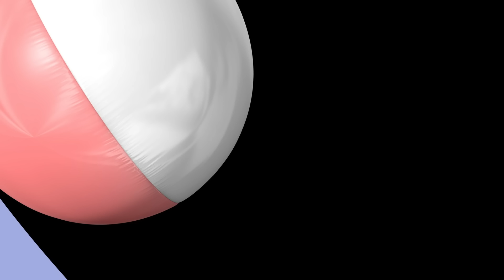5 x Pilnas Epizodes | ⭐ Bings: Labākās Epizodes ⭐ | Bings Latviski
Parkā šodien ir vējaina diena, ideāla, lai lidinātu Binga Leciņa Fššš pūķi kopā ar Pando! Viņi redz citus cilvēkus kopīgi lidinam pūķus parkā - viens skrien un tur auklu, bet otrs ar pūķi lidinās gaisā.

5 x Pilnas Epizodes | ⭐ Bings: Labākās Epizodes ⭐ | Bings Latviski

00:00 Gaisa pūķis
Bet Bings uzstāj, ka var to darīt viens pats. Leciņa Fššš pūķis salūzt, jo tam nesanāk lidināties pa gaisu! Tad Bings atklāj, ka darbojoties kopīgi ar Pando pūķi tomēr var salabot. Vai tagad viņš ļaus Pando palīdzēt lidināt pūķi?

06:33 Pļāpiņtaksis
Bings un Sula atrod Pļāpiņtaksi, runājošu un braucamu rotaļu mašīnu, kas stāvēja paslēpta Ammas mājā. Viņi kopīgi rotaļājas un dara visu, ko Pļāpiņtaksis viņiem liek, līdz viņi paliek aizkaitināti, ka tas viņos vispār neklausās! Viņi ir ar to braukājuši, nomazgājuši un pat devuši kārtu Leciņam. Bet kad Pļāpiņtaksis avarē un Leciņš aizlido pa gaisu, Bings un Sula vairs negrib ar to spēlēties. Vai viņi tomēr spēs atrast veidu, kā ar Pļāpiņtaksi izklaidēties?

13:06 Būūūū
Koko un Bings liek viens otram palēkties ar ļoti lieliem BŪŪ. Viņi uztaisa BŪŪ Flopam un viņš izmētā puzli pa visurieni. Bings redz Čārliju guļam savos ratiņos un uztaisa lielo BŪŪ. Bet Čārlijam īsti nepatīk lielie BŪŪ...

19:39 Sedziņa
Bings gatavojas doties gulēt un pārtaisa savu mīksto, pūkaino Sedziņu par apmetni tieši tāpat, kā to valkā Leciņš Fššš. Viņš iztīra savus zobiņus, tad Leciņa, bet kad viņš dodas uz tualeti, sedziņa nejauši iemērcas čurās! Viņš grib, lai Flops to iztīra, lai viņš varētu to ņemt līdzi uz gultu, bet tā nebūs pietiekami sausa, lai Bings varētu ar to gulēt. Vai Bings būs spējīgs priekš sevis atrast kaut ko tikpat mīkstu un pūkainu ar ko gulēt?

26:12 Baseiniņš
Bings, Sula un Flops dodas uz baseiniņu, lai baudītu pikniku un viņiem līdzi ir viss nepieciešamais. Bingam ir viņa peldbrilles, Sulai ir viņas pludmales bumba un Flopam - viss pārējais. Bet tad, kad viņi tur ierodas, baseiniņā nav ne piles ūdens! Sula domā, ka tagad nepavisam nesanāks jautroties... Bet viņi atklāj, ka viņi var darīt visas tās lietas, kuras viņi nevar darīt tad, kad baseiniņš ir piepildīts! Viņi pat paspēj uztaisīt pikniku iekšā pašā baseiniņā.

Esiet laipni aicināti Binga YouTube kanālā latviešu valodā. Tās ir mājas Bingam, Sulai, Flopam, Pando un visiem viņu draugiem.

Pieaugušo dzīve ar šādu Bingu arī ne vienmēr ir rožaina. Bērna augšana, mācīšanās un attīstība var būt ne tikai priekpilna, bet arī satraucoša. Binga pasaulē pieaugušais ir Flops. Kad Bingam viņš ir nepieciešams, Flops ir klāt, lai vadītu viņu cauri ikdienas kāpumiem un kritumiem. Dažreiz lietas neiet pēc plāna – un ar Binga un viņa draugu - Sullas, Koko un Pando palīdzību gan mazajiem, gan pieaugušajiem var pastāstīt, kā tikt galā ar ķibelēm. Katrs sazīmēs līdzīgu situāciju arī savā dzīvē. Binga stāsts ir pirmsskolas bērna uzvedība, kas pastāstīta pēc iespējas pozitīvāka, atbalstošāka un nenosodoša.

Iekārtojaties ērtāk un izbaudiet brīnišķīgos Binga klipus un milzumdaudz citu jautras tematikas apkopojumu! Mums ir arī mūzikas video, kas izstrādāti, lai aizkustinātu un sajūsminātu Bingsterus no visas pasaules! Bingam tas patīk!